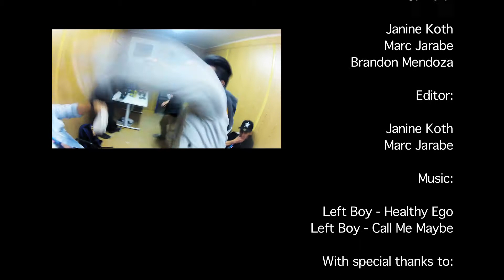Urban Movement @ FIRST VIENNA OPEN AIR 11.08.2012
TABOO x URBAN MOVEMENT
FIRST VIENNA OPEN AIR
KRIEAU
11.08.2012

Stage performers:

Urban Movement:
Vincent Balbuena
Morritz Cadacio
Roldan Caliwliw
Jonathan Limbo
Marc Mamaril
Lance Mendoza
Werner Englisch
urbanmovement

Selin Kivrak
Junita Canela Reinisch

Camera:

Janine Koth
Marc Jarabe
Brandon Mendoza

Editor:

Janine Koth
Marc Jarabe

Left Boy - Healthy Ego
Left Boy - Call Me Maybe